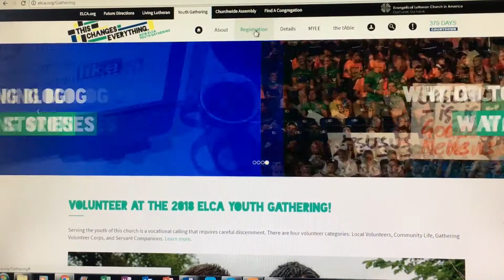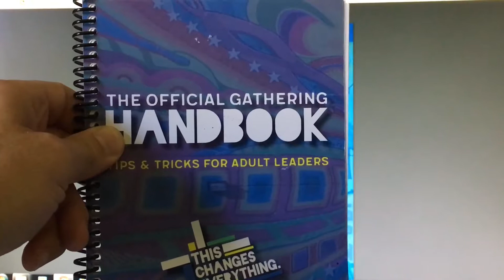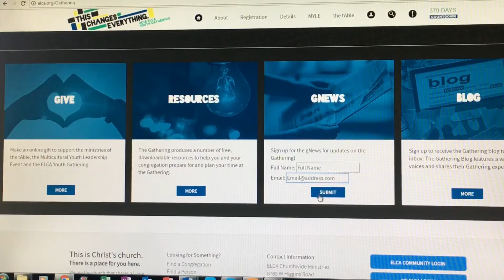2018 ELCA Youth Gathering, Video 5: website fun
Have I told you yet about all the great info In this short video we'll take a tour...